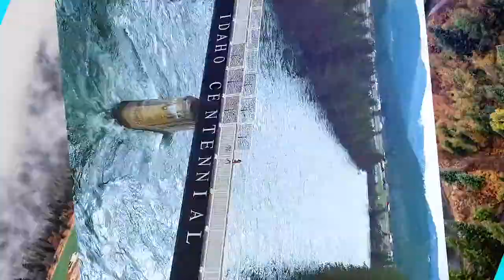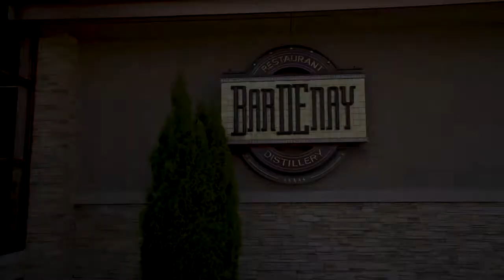The LA Show- Episode 21 Bardenay Happy Hour!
Coeur d'Alene residents love happy hour!  This time we visit Bardenay to check out the scene, get a tour of the on-site distillery from General Manager Erin, and taste some sweet cocktails and savory snacks. If you're looking for a spot to meet friends or coworkers at the end of the day you will not be disappointed with the extensive cocktail menu or appetizer/tapas selection at Bardenay!